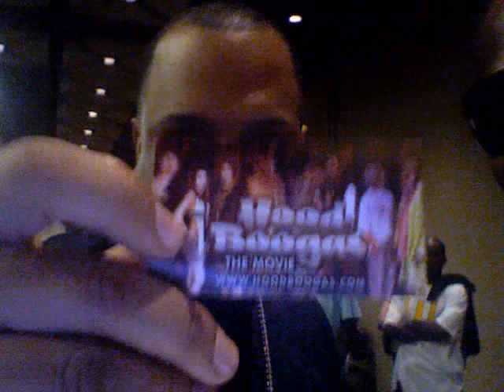9TH WONDER, MYSTERE JONES & NO I.D. @ music conference PHX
9TH WONDER, MYSTERE JONES & NO I.D. @ the producers music conference in Pheonix Arizona...